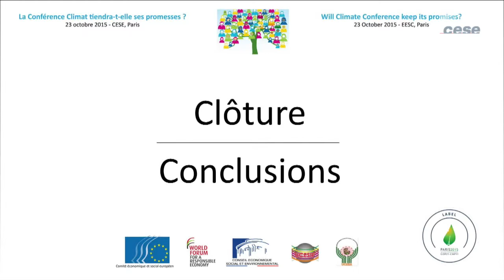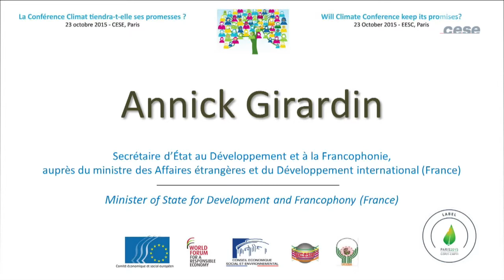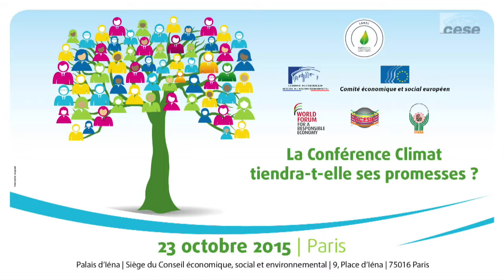6 - La Conférence Climat tiendra-t-elle ses promesses ? - Clôture - COP 21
A propos des résultats de la conférence d’Addis-Abeba sur le financement du développement, Ban Ki Moon avait déclaré que « plusieurs engagements concrets n’auraient pas été là sans l’engagement et l'implication de la société civile », ajoutant qu’elle joue un rôle clé dans «la mobilisation des ressources au niveau national et la pression sur les pays bailleurs de fonds pour qu’ils remplissent leurs engagements».
Même si le processus des Conférences Climat est, in fine, entre les mains des seuls négociateurs étatiques, nul n’ignore que la pression qu’exercent les sociétés civiles et leurs organisations joue aujourd’hui un rôle décisif.
Pas moins de 75 pays ont donné à leurs sociétés civiles, entendues comme la réunion de représentants d’organisations socioprofessionnelles et de militants civiques, la possibilité de se concerter et de s’exprimer dans le cadre de Conseils économiques et sociaux (leur titre incluant parfois en outre environnementaux et culturels). Certains, comme la France, ont aussi organisé cette représentation à l’échelon local avec les  Conseils économiques et sociaux régionaux (CESER).
Les Conseils économiques et sociaux de l’Union européenne, d’Afrique (UCESA), de la Francophonie (UCESIF) et des Territoires français (CESER) ont ainsi décidé de s’appuyer sur cette légitimité
pour construire, tout au long de l’année 2015, une réflexion commune sur le dérèglement climatique et ses enjeux, avec comme objectif d’utiliser leur mission de conseil auprès des gouvernements et parlements, mais aussi d’information et de sensibilisation de l’opinion publique, pour nourrir une mobilisation collective d’ampleur.

MISE EN COMMUN DES TRAVAUX

La force des réseaux de Conseils économiques et sociaux réside dans la valeur ajoutée qu’apporte la complémentarité de leurs travaux : regards africains, points de vue des pays de l’Union européenne
et expertises locales de terrain sont autant d’atouts précieux pour construire des propositions durables et acceptées démocratiquement.
C’est dans cette perspective que le CESE, le Comité économique et social européen, l’UCESIF et les CESER français ont collecté, toute l’année 2015, les avis et rapports relatifs au dérèglement climatique produits par leurs réseaux sur les nombreuses thématiques transverses au climat: transition énergétique, agriculture durable, inégalités sociales et environnementales, etc.

CYCLE DE CONFERENCES LABELLISÉ COP 21

Le partage de ces connaissances s’est concrétisé par un cycle de séminaires et conférences internationales labellisé COP 21, organisé selon les étapes suivantes :
- À Athènes le 7 mai, sur les apports d’une agriculture familiale économiquement viable, écologiquement durable et socialement inclusive ;
- À Dakar le 1er juillet, sur les financements pour accompagner l’atténuation du réchauffement et l’adaptation des économies ;
- À Paris le 13 juillet, sur l’enjeu du dérèglement climatique pour l’emploi et les populations en Europe et sur le point de vue local des territoires.

La conférence du 23 octobre constitue l’étape finale avant la COP 21, en réunissant l’ensemble des réseaux de CES (mondial, d’Europe, d’Afrique et des régions) en association avec le Forum mondial de
l’Economie Responsable de Lille pour un large débat.
Objectif poursuivi : déboucher sur des recommandations fortes à l’attention des négociateurs.

Clôture :
- Michaelle JEAN, Secrétaire générale de l’Organisation internationale de la Francophonie, ancienne Gouverneure générale du Canada.
- Hakima El HAITE, Ministre déléguée chargée du Climat et de l’Énergie, Maroc.
- Jean Paul DELEVOYE, Président du CESE de France.
- Annick GIRARDIN, Secrétaire d’État au Développement et à la Francophonie, auprès du ministre des Affaires étrangères et du Développement international.